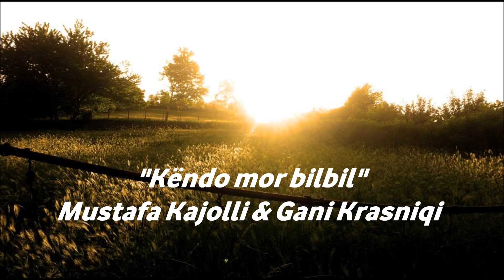Kendo mor bilbil - Mustafa Kajolli & Gani Krasniqi - Radio Shkupi